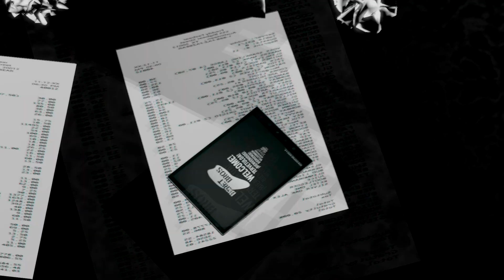[FNAF/SFM] FNAF 2 days